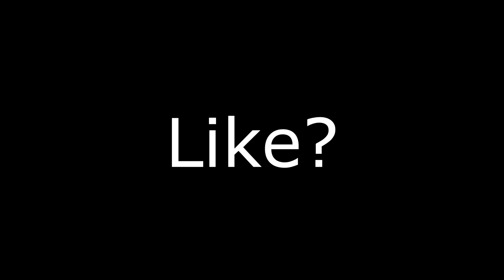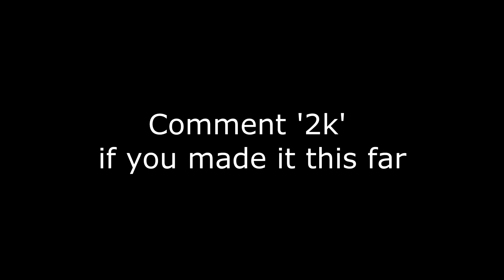Element🔮 (ft. GeForce Now)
fortnite wireless controllerite sensitivity,